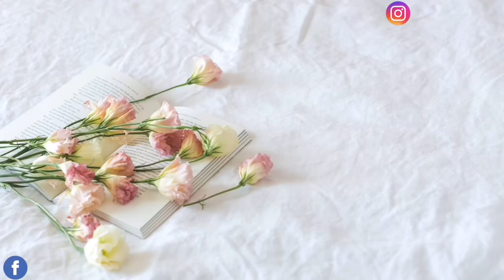LIFE UPDATE!!.. WHY I HAVE BEEN AWAY …GRADUATING AND LEAVING THE PHILIPPINES 🇵🇭💃💃??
I’m back again today with another Vlog, in this episode I shared with y’all what happened to me and why I have been away for a long time, I really missed y’all, I hope you’re all fine 🥰

GETTING A JOB AS A FOREIGN STUDENT IN THE PHILIPPINES 🇵🇭IN 2022.. I Finally Got A Job 💃🏽💃🏽

I Moved Out Of My 🇵🇭Apartment, MY FILIPINO LANDLORD WAS SO UNKIND TO ME + Pack With Me..||VLOG #59

I Visited My FILIPINO FAMILY And Got A Sad News, MY TATAY (FATHER) PASSED AWAY 😭😭..||VLOG #55